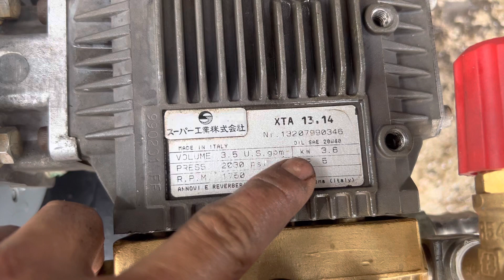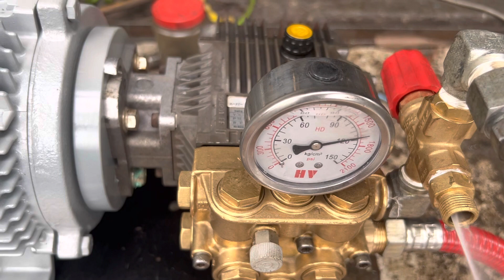Bộ máy ý, ty sứ 18mm, áp 120bar, lưu lượng 13l/p, 3hp điện 1pha 220v, lh zalo 0332416648